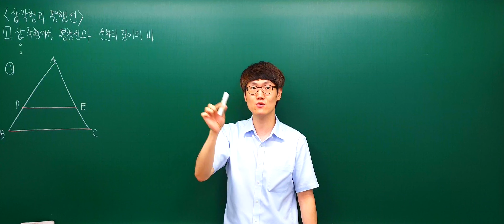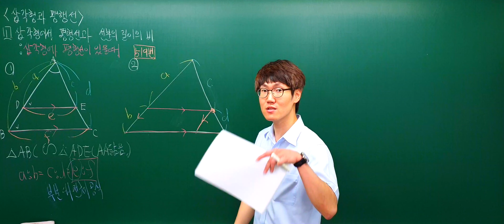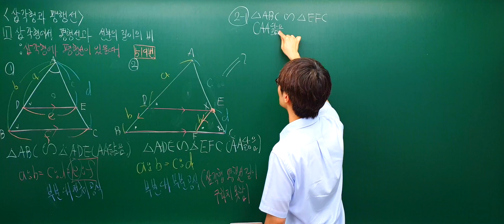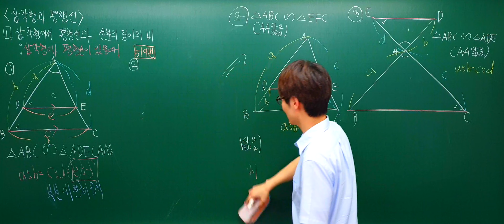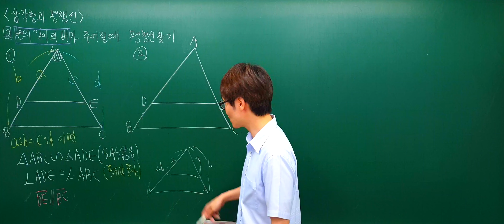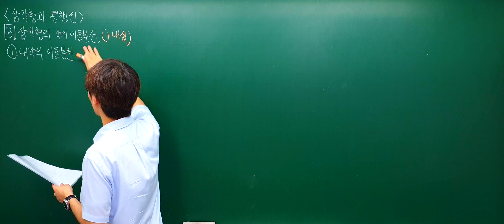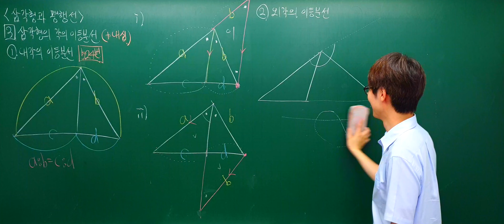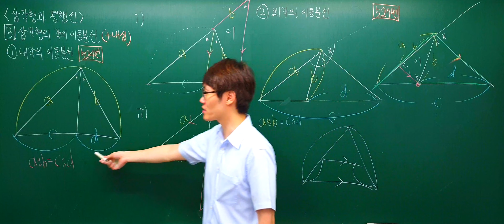[2019.09.05] 평행선과 선분의 길이의 비 개념(1)[4K]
평행선과 선분의 길이의 비 개념(1)[4K]